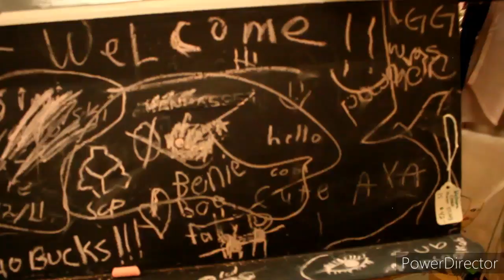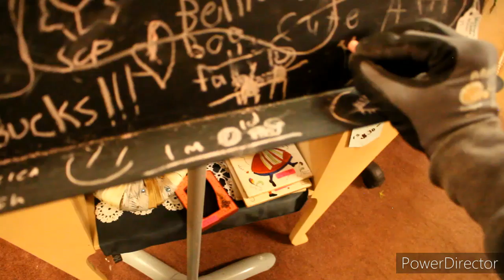Greater Columbus Antique Malls (Haunted) By Young James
Thank yall support us i hope yall enjoy this video .